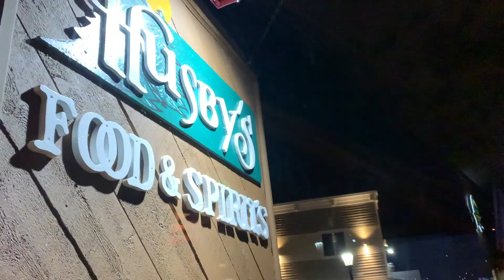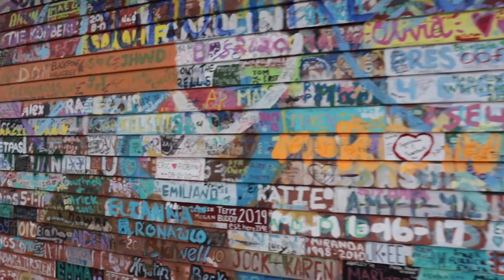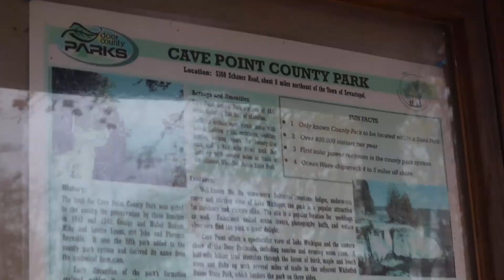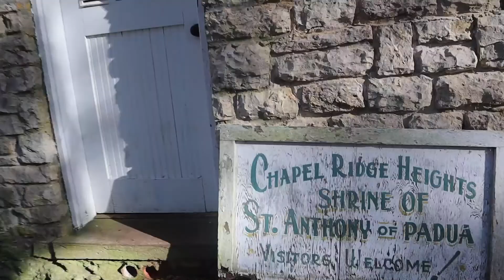Wisconsin Weekend Getaway in Door County | Vlog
Here is a vlog that no one asked for! But hey, sometimes Wisconsin isn't the actual worst, and after living here for 3 years, I finally made it up to Door County! Visiting in the Fall, it's definitely worth the hype.